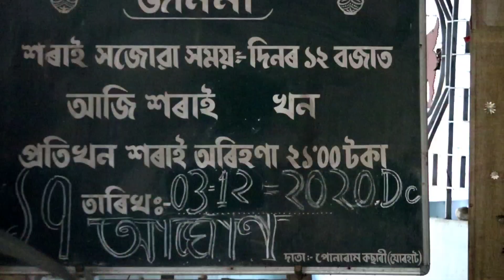Deu Namghor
১৭৮৯ খ্রীষ্টাব্দত আহােম ৰজা গৌৰীনাথ সিংহৰ দিনতে
প্রতিষ্ঠিত এই থানখন যােৰহাটৰ তিতাবৰ মহকুমাৰ অন্তর্গত ৰঙাজানত আছে।